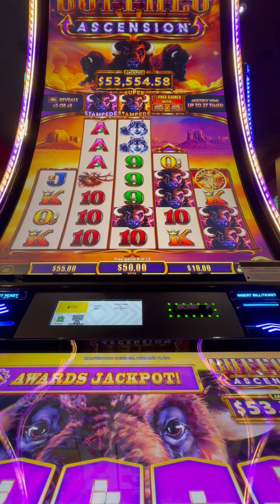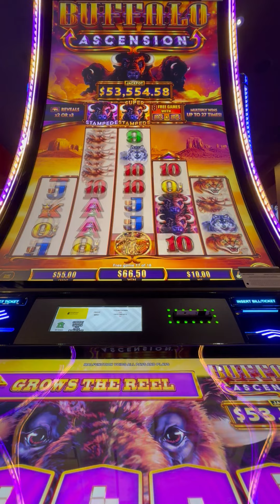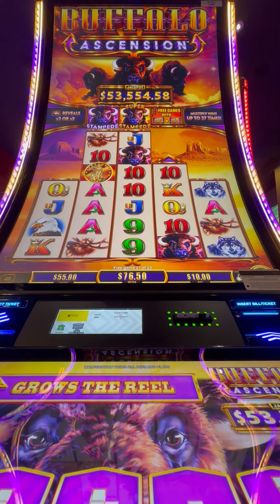Buffalo Ascension High Limit